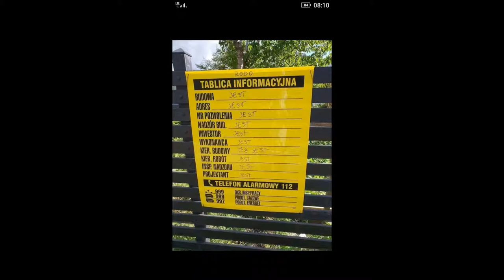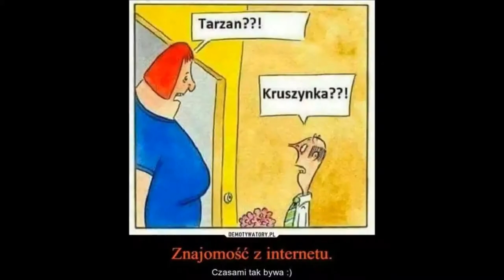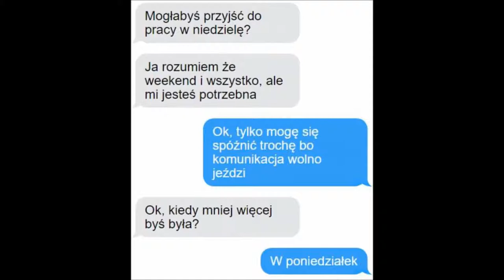Najśmieszniejsze memy!!!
Zbiór śmiesznych memów. Jeżeli dobijemy 100 łapek w górę pod tym filmem wrzucam kolejne mega śmieszne memy.